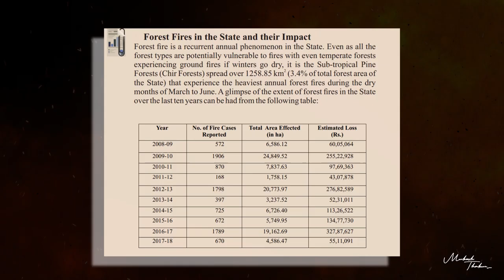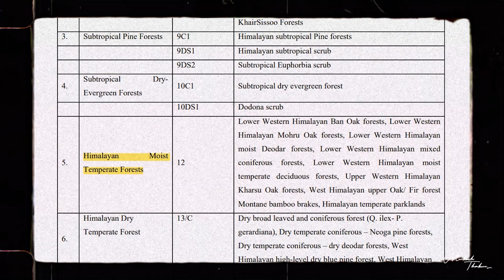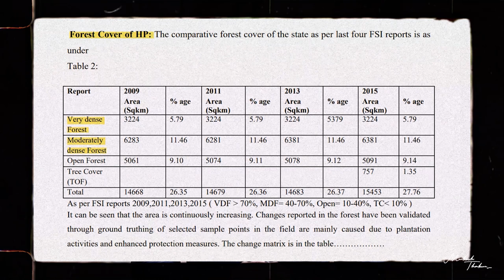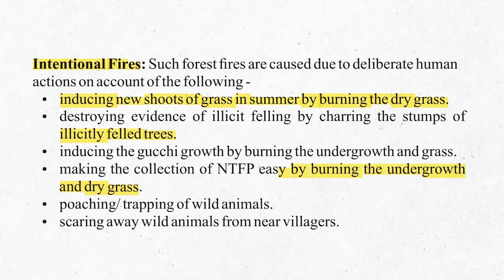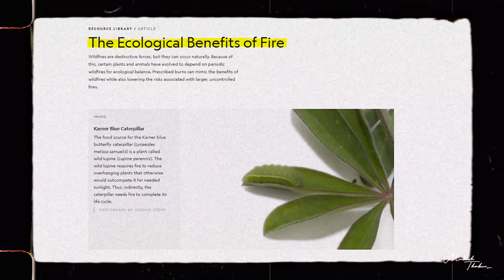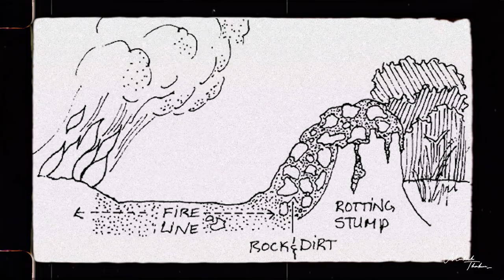Himalayan Forest Fires, Good or Bad || Reasons & Solutions || Explained by Mukesh Thakur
In this video of Unscripted, I tried to explain frequent forest fires in the Himalayas,  and how we can stop them.

My name is Mukesh Thakur, I'm a freelance Journalist and a YouTuber based in Kullu. I make videos on the Social, Political, and environmental issues of Himachal Pradesh and try to give factual and unbiased content to the people of Himachal.

Source
Various article